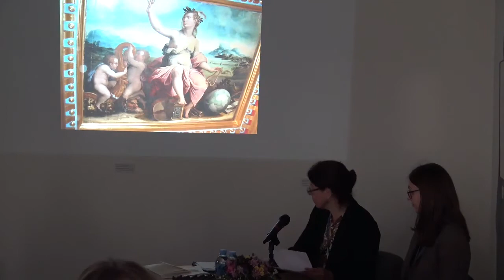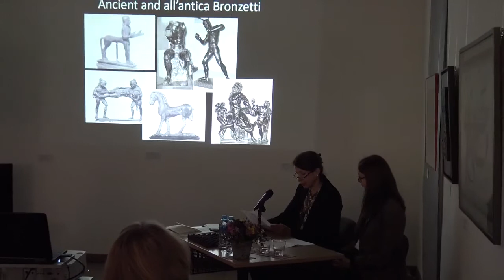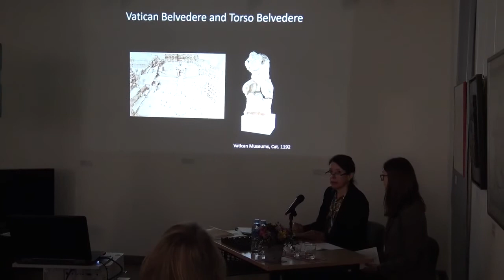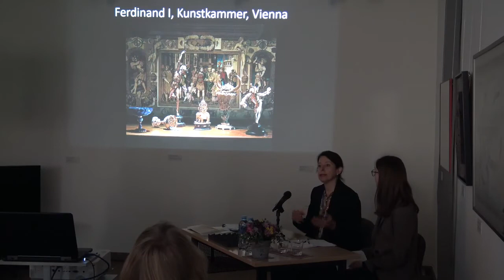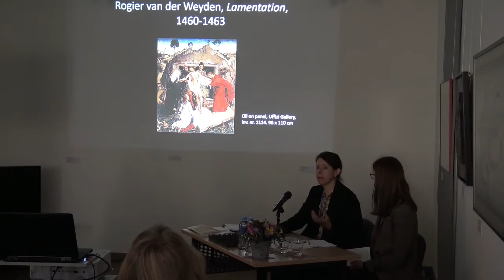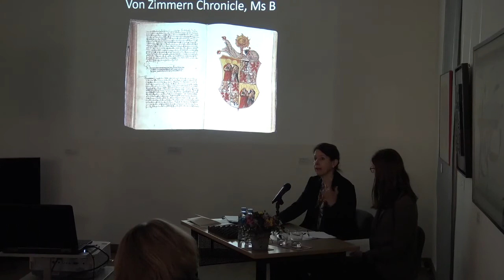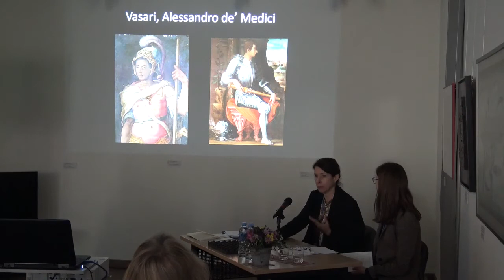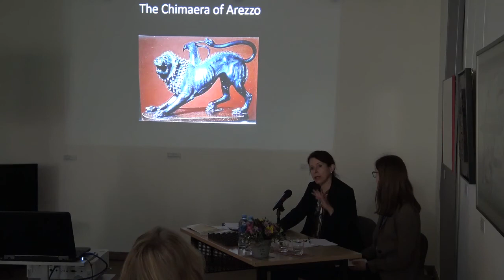Andrea M. Gáldy: „Politinė kunstkamera: kolekcionavimas ir eksponavimas Naujųjų laikų Florencijoje“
Rugsėjo 26–27 d. Kazio Varnelio namuose-muziejuje (Didžioji g. 26, Vilnius) vyko tarptautinė mokslinė konferencija – „Akims ir sielai: privačios meno kolekcijos Lietuvoje“.

Konferencijos tikslas – pažvelgti į meno kolekcionavimą kaip daugiasluoksnį reiškinį, kuriame susipina meniniai, socialiniai, ekonominiai ir politiniai epochos ypatumai bei paties kolekcininko asmens savybės.

I SESIJA: Motyvų beieškant

Andrea M. Gáldy (Jungtinė Karalystė), Politinė kunstkamera: kolekcionavimas ir eksponavimas Naujųjų laikų Florencijoje